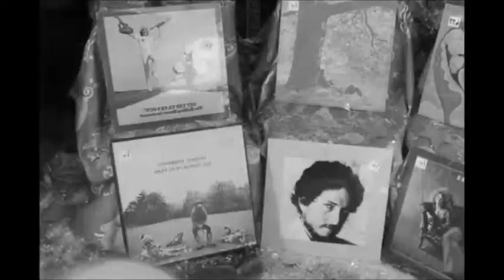Elvis Meets Nixon (1997) - Part 6/10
THIS VIDEO - AS WELL AS THE REST OF THE FILM - WILL BE IN BLACK & WHITE AND REVERSED BECAUSE OF COPYRIGHT! Just letting you know.

In celebration of Elvis Presley's 82nd birthday, I decided to upload (bit-by-bit) one of the most underrated Elvis movies ever in my opinion and one of my personal favorites, Elvis Meets Nixon (1997). This was made long before Elvis & Nixon (2016) and features a more humorous take on the story of the King of Rock N' Roll meeting the 37th President of the USA. This film does not have a Blu-ray/DVD release yet, but I will upload the film bit by bit in celebration of Elvis's birthday and when it's all finished, I'll include a Google Drive link to the full movie in color & un-reversed.

I do not - I repeat DO NOT - own the rights to this movie whatsoever. Thank you.